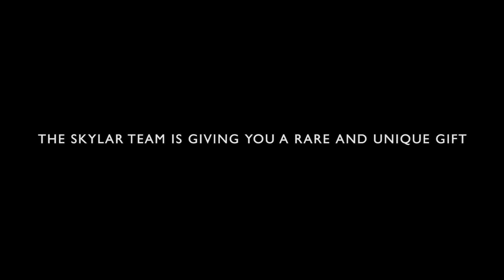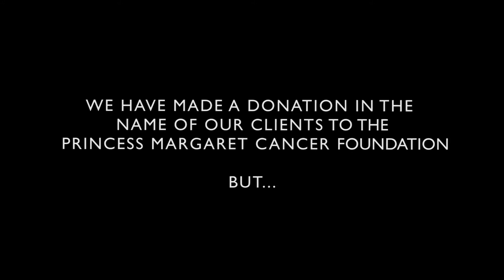FROM SKYLAR. TO YOU. A (WELL DESERVED) GIFT.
We have made a donation in honour of our clients name to the Princess Margaret Cancer Foundation, and pledge to donate an additional $5,000 if our holiday card video reaches over 50k views!!!